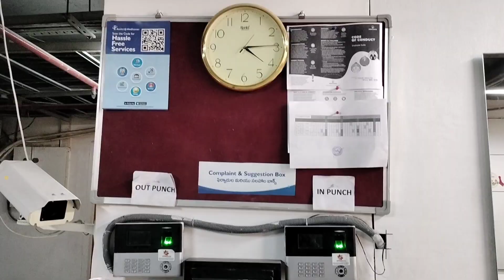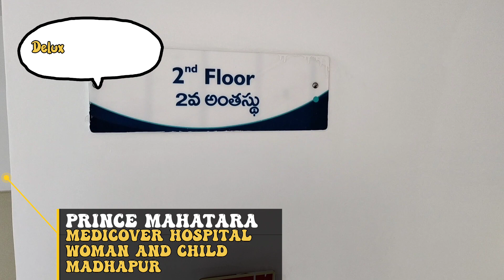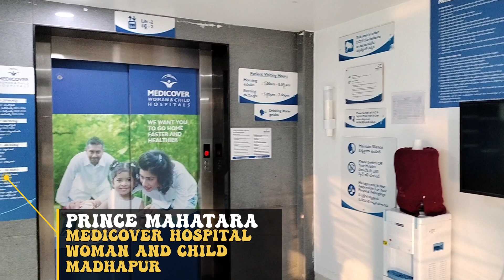Medicover Hospital Woman and Child My Duty / कस्ताे छ त मैले गर्ने काम हस्पिटलमा मेडिकाेभर माधापुर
Medicover Hospital Woman and Child My Duty / कस्ताे छ त मैले गर्ने काम

# medicover_hospital_woman_and_child#my_duty_कस्ताे_छ_मैले_गर्ने_काम#medicoverhospitals_emergency_